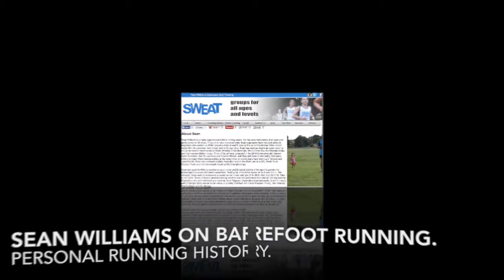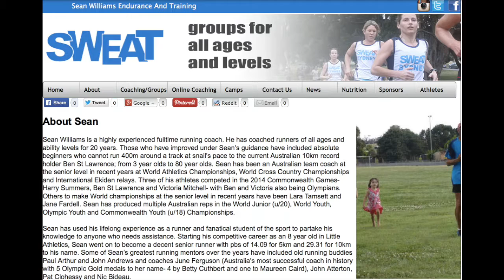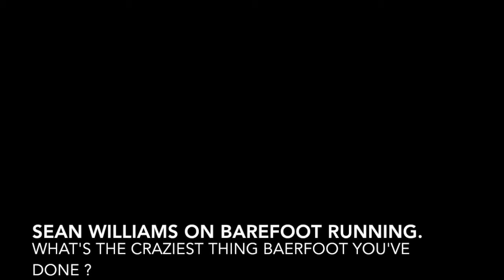Sean Williams on Barefoot Running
Sean Williams is the head coach and founder of SWEAT (Sean Williams Endurance Training).
Sean has coached hundreds of Athletes in Sydney but has also had a very significant experience with running and training BAREFOOT, he's seen it all when it comes to the barefoot craze that swept through running recently.
We chat with Sean to get his thoughts on all things footwear, training and barefoot running.